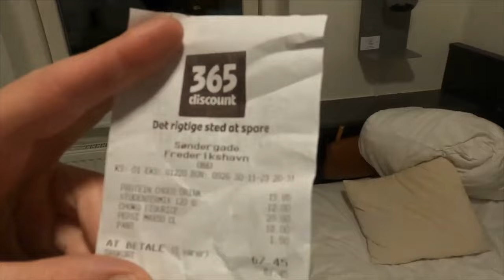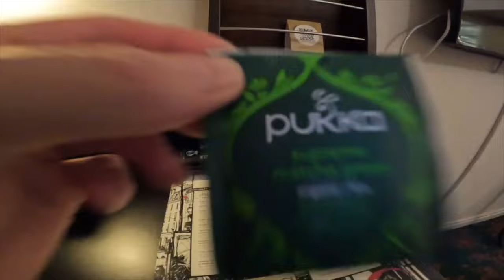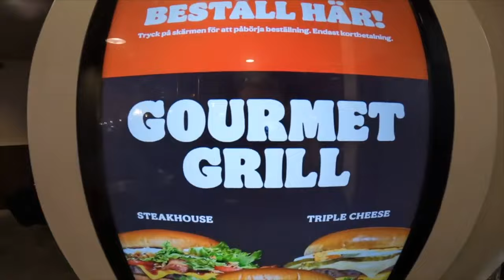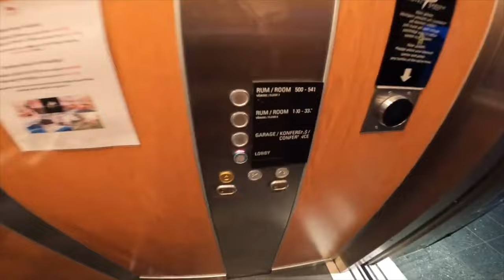Vilket land är Dyrast? Danmark VS Sverige 🇩🇰🇸🇪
Välkomna 👋

Hur mycket får man för 1000 kronor i Danmark VS i Sverige.

Ses i nästa video